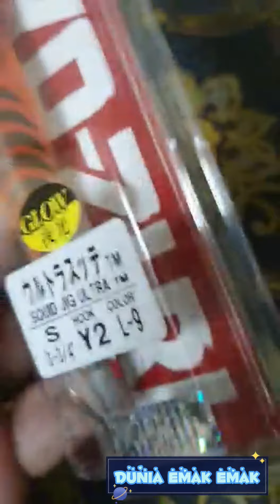PErSEdiaan Emak EMak untuk CANDAT SOTONG⚓🚢